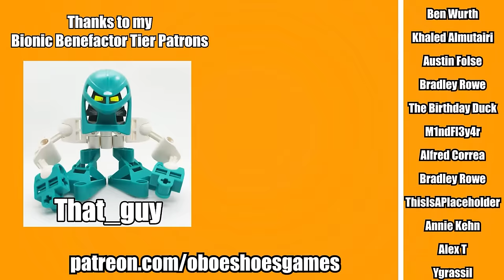Hitman Freelancer but I forgot to bring any items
This one's for you, flamingo commenter.